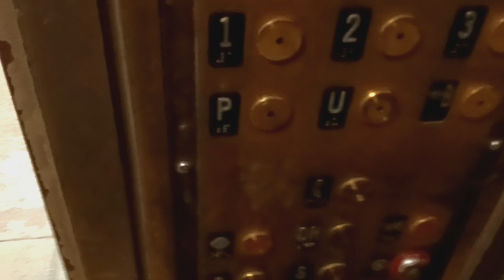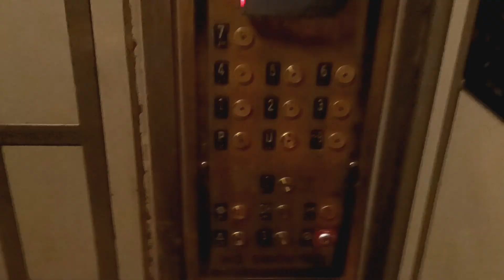Otis traction elevators at Grand Central Terminal (Manhattan, NY)